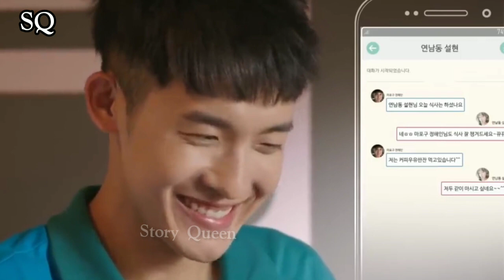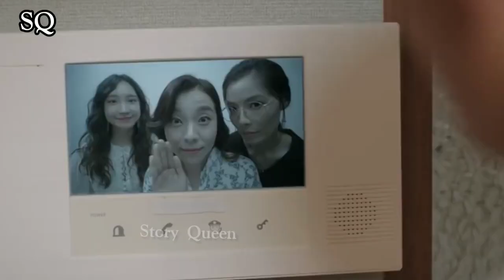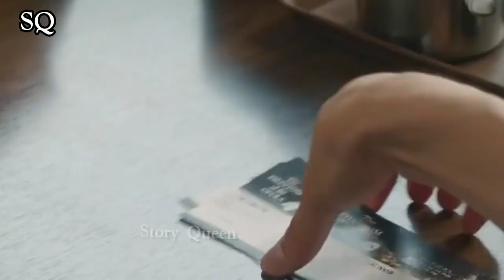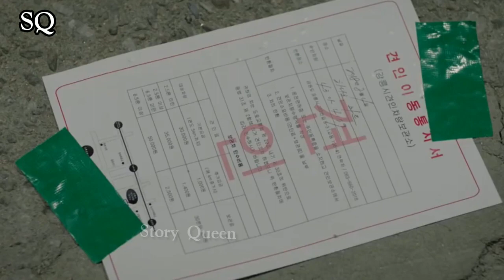Coffee please drama 7 & 8 episode Narration.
My fav drama.

Full of comedy and romantic story.